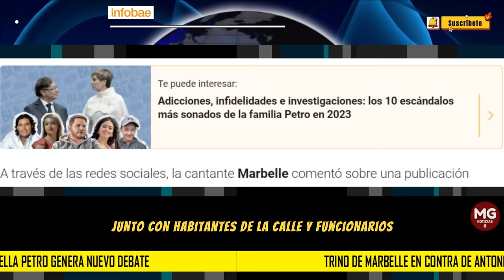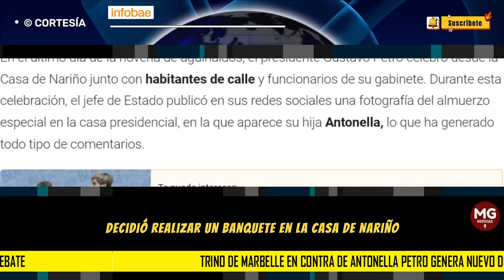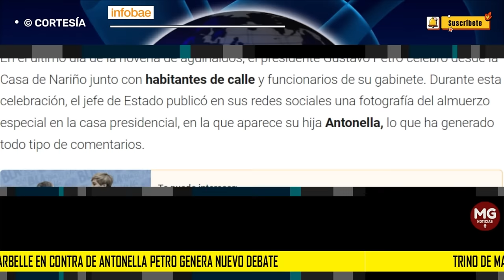🎯 TRINO DE MARBELLE EN CONTRA DE ANTONELLA PETRO GENERA NUEVO DEBATE EN REDES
INFOBAE